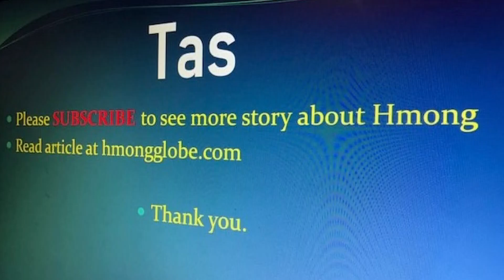Hmoob Cov 30 Qua Ntxi 2022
Hmoob Cov 30 Qua Ntxi 2022 yog Hmoob txoj dab neeg piam sij tom qab 1975 Hmoob khiav tuaj ua neeg thoj nam rau cov teb chaws vam meej. Mloog kom tag koj thiaj nkag siab. Ua tsaug.
Produced by: Hmong Globe uas yog Xa Moo.
Reported by: Snyu Yang of Hmong Globe